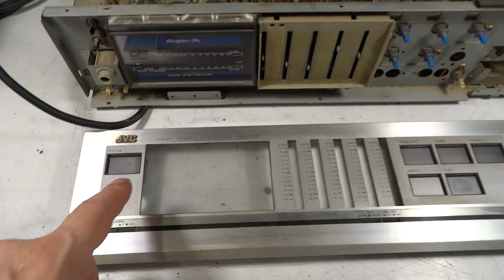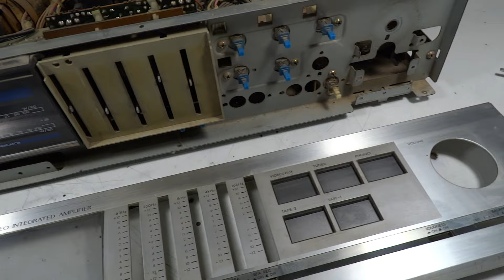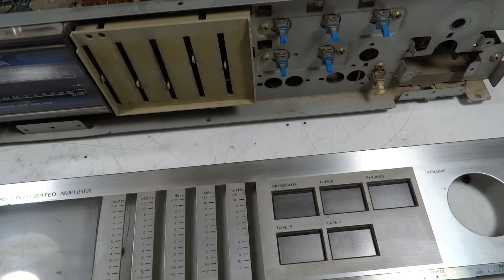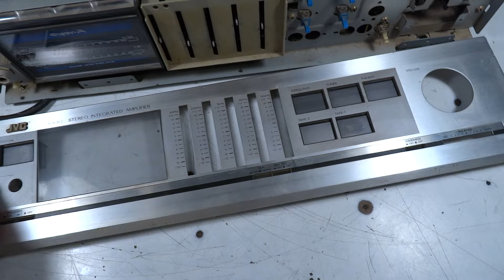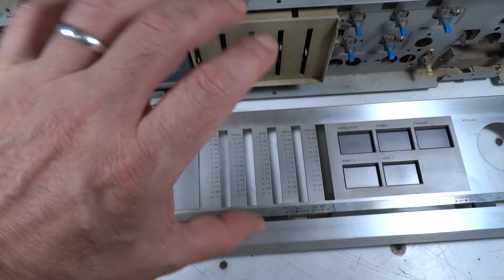AMPLIFICADOR INTEGRADO JVC A-X40 JAPAN 1982 RESTAURACION P1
AMPLIFICADOR INTEGRADO RECEIVER JVC A-X40 JAPAN 1980
Tipo de equipo: amplificador integrado
Voltaje: 110/220V
Potencia de salida: 50 vatios por canal
Impedancia Mínima: 8 a 16Ω
Integrado transistor de potencia:
Entradas: 1 tape auxiliar 1 tape monitor 1 phono magnético
Medidas: largo fondo  alto  cm
Chasis: metálico
Peso aproximado:  6 kg
País de origen: Japón
Licencia: JVC Kenwood Japan Victor Company Yokohama, Japón
Año de fabricación: 1982